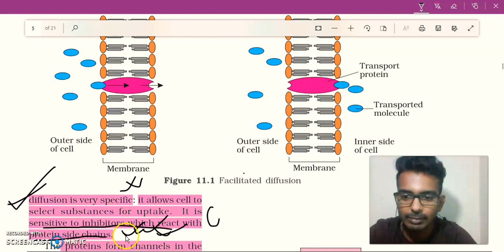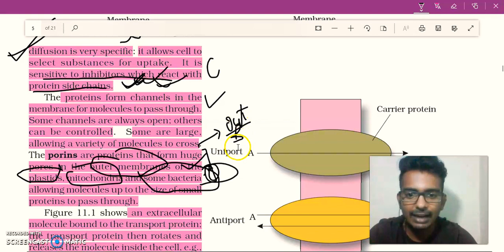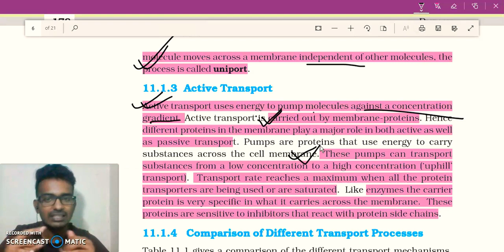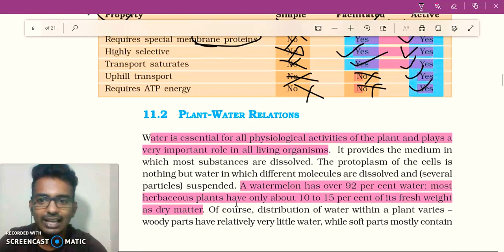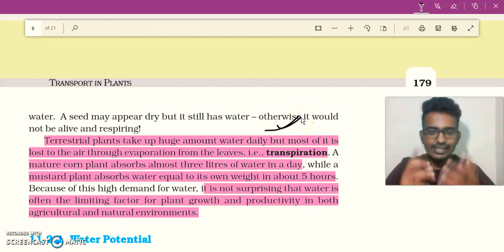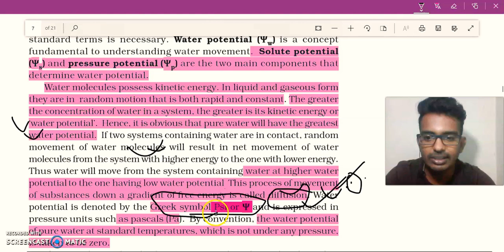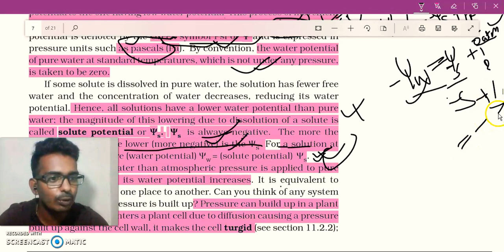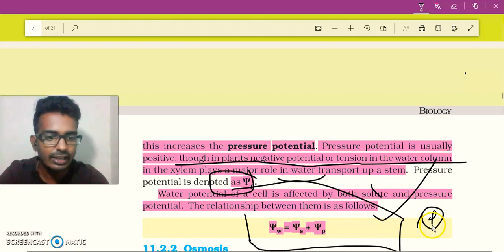Transport in Plants quick revision for NEET 2020 part 2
Any query